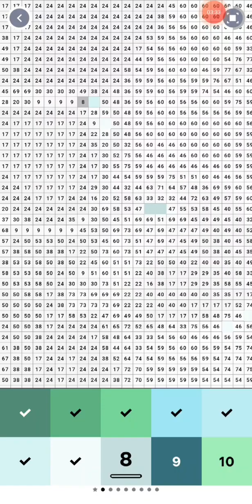💖👩‍❤️‍💋‍👨 Happy 💗 👩‍❤️‍👩 Valentine's💘 👨‍❤️‍💋‍👨 Day